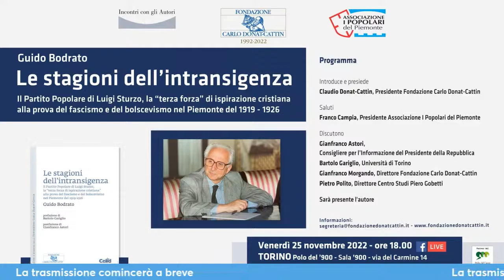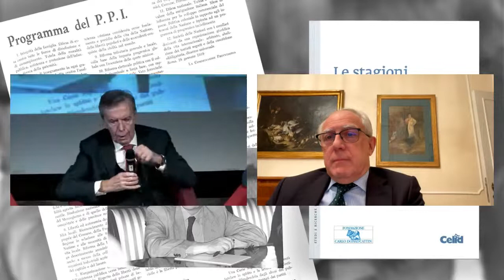Guido Bodrato. Le stagioni dell’intransigenza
Il Partito Popolare di Luigi Sturzo, la “terza forza di ispirazione cristiana” alla prova del fascismo e del bolscevismo nel Piemonte del 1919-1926